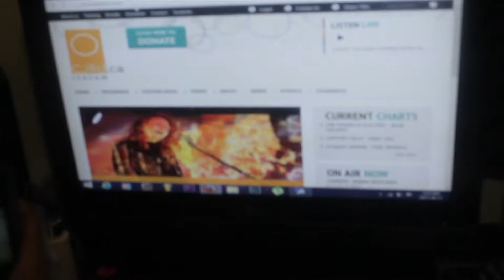Jordan Rhymes - Vlog 2 MODA + RADIO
This is for everyone that keeps up with my music, Instagram and more.

This Vlog Shows some clips from me performing at MODA NIGHTCLUB as well as my song being played on the radio

Hope you guys enjoy ans thanks for all the SUPPORT this far.